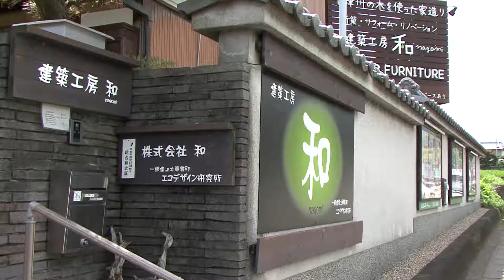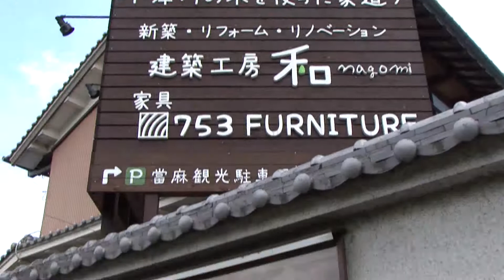葛城発信アートFAIR会場案内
奈良県葛城市で行われるアートイベント「葛城発信アートFAIR2017」の会場をご案内。
エントリー受付中（2017年9月15日まで）応募無料。是非皆様の参加をお待ちしております。
イベント会期は2017年11月1日～5日まで。